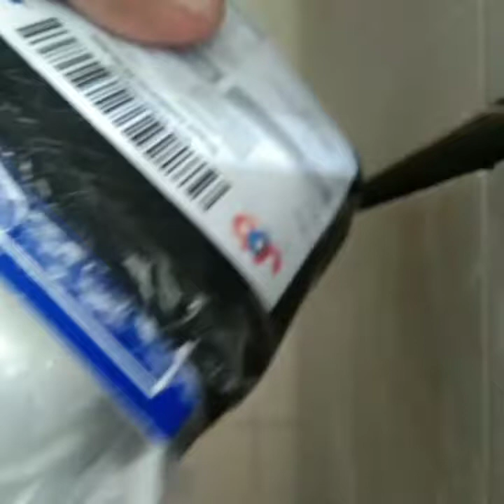Review Casio AE 1100W